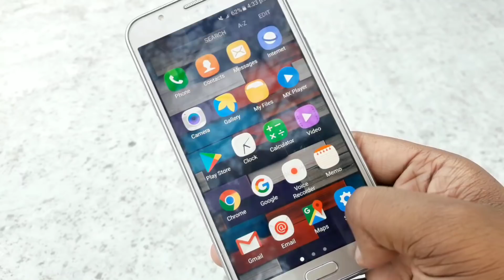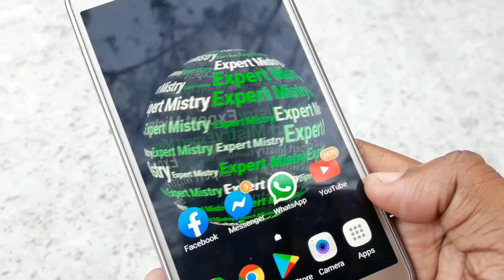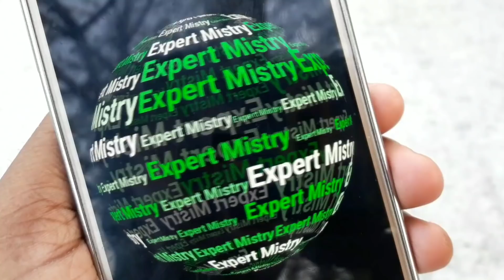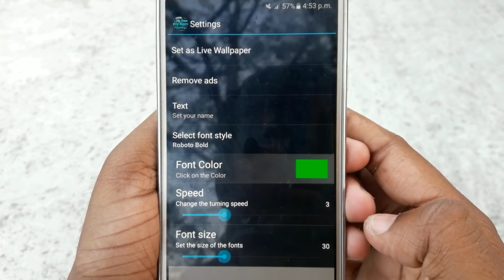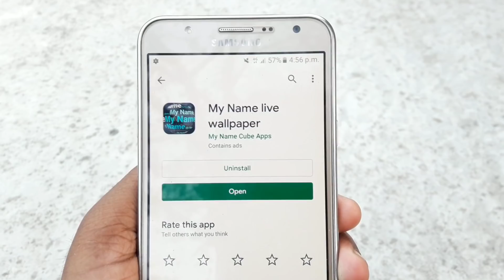এই অ্যাপটি এতদিন খুঁজছিলাম | কেউ আপনাকে কখনোই বলবে না | Android Amazing Beautiful Apps